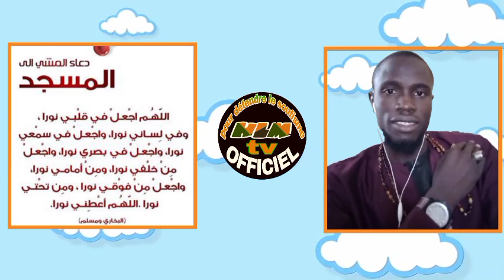OUSTAZ ABDOU RAHMANE SALL ( sooy dox jum sa jaka ja waxal lii )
OUSTAZ

gningue lene di gnane guéne aboné wo si séne chaîne YouTube HLM TV officiel guir défendre Sounou makgnou bakh gni rta ak séni Tarikha ak djambar lo Ak képpe kou léne bagne.

dr Modou kama thiaw di leral féni Fadel NDIAYE wahabiste limi WAKH djeuma léko si Cheikh tidiane serif 👉.

wahabiste yi Dagnouy nane Dagnouy sangou dagnouy tak di wo aye gnibar kate sa younou djakhlé 👉 .

dr mouhamad Ahmed lo féne yimou fenale Ousmane dane fodio rta kou beuga kham loume ko sosole kaye fi 👉.

dr mouhamad Ahmed lo mome lafi wahabiste tek fisi rewoume Sénégal guire mou djité

oustaze Omar Sall, kazzabe omar Sall, féne katt la digue lou léne. imam Cheikh guaye gandigal , ak oustaze omar Sall,

wahabiste dagni wakh ni eulake yawmal khiyama gnom rek gnoye mouthiou فرقة الناجية koudoule gnom sawara nga djeum